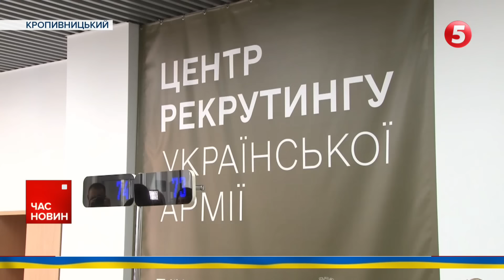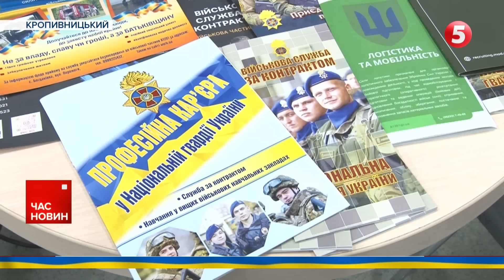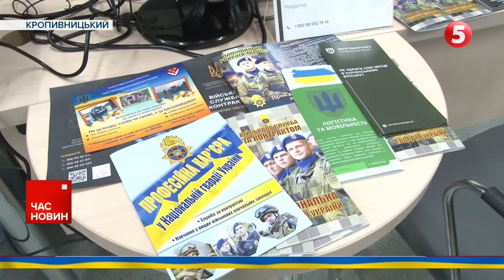ТА ЩО Ж ТАКЕ! Ще один автобус з українцями потрапив в аварію | Час новин 12:00 22.06.24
- Ракети повітряного, морського та наземного базування, а також ударні безпілотники «Shahed». росія вночі знову гатила по українській енергетиці.
- Пів сотні бойових зіткнень відбулися на лінії фронту від початку доби. Складною ситуація залишається на Покровському напрямку.
- Нідерланди спільно зі ще однією державою склали для України систему ППО Patriot. Про це повідомила міністерка оборони Кайса Оллонгрен. Каже, що вдалося знайти компоненти, з яких можна зібрати одну установку.
- Василя Зварича звільнили з посади посла України в Польщі. Дипломат очолить дипломатичну місію в Чехії.

00:00:00 - Час новин
00:00:21 - атака на енергетику
00:03:45 - обстріли регіонів
00:04:58 - Генштаб
00:05:49 - втрати росіян
00:06:28 - ситуація на Бахмутському напрямку
00:13:34 - ППО від Нідерландів
00:14:00 - перекинувся автобус з українцями
00:14:27 - звільнили Василя Зварича
00:15:00 - рекрутинговий центр
00:18:47 - машини для патронажних сестер
00:22:42 - Євро 2024
00:25:12 - етнофестиваль "Країна мрій"

Відео містить події за 21 червня 2024 року

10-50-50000 - будь-яка сума має значення.

Разом переможемо!
Слава Україні!